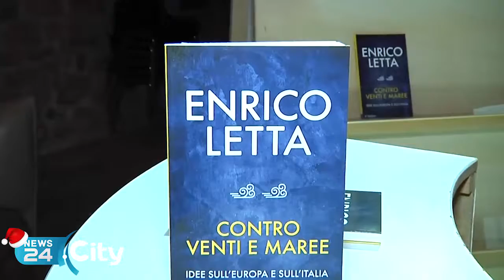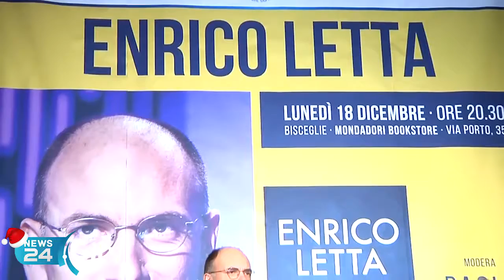BISCEGLIE | Enrico Letta presenta il suo libro "Contro venti e maree"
Ospite nelle Vecchie Segherie Mastrototaro